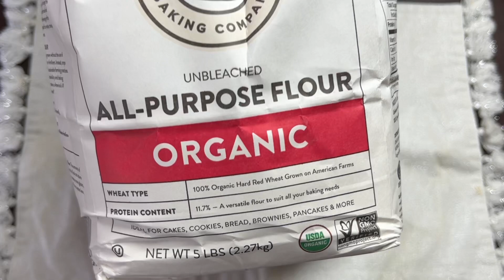My HEALTHY Bread recipe 🥖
Hi guys 🙌🙌

I share my super healthy bread recipe
For this bread I use organic whole wheat grain direct from the producer, because in this way we make sure that it does not have any chemical additives, we have the PURE and unrefined ingredient.
This bread does not trigger my glucose, it does not inflame me, and I eat it every day.
In this way wheat preserves ALL its properties.
Contains a wide variety of vitamins and minerals: vitamin B, iron, magnesium, phosphorus and zinc, etc.
I hope you can try it 😊😊
I remind you that this is not the perfect, fluffy, beautiful bread... NO
This is a HEALTHY bread, whose
goal is to nourish the body and not trigger glucose